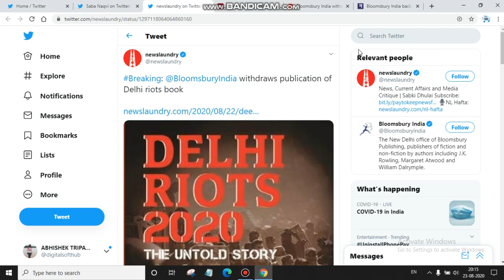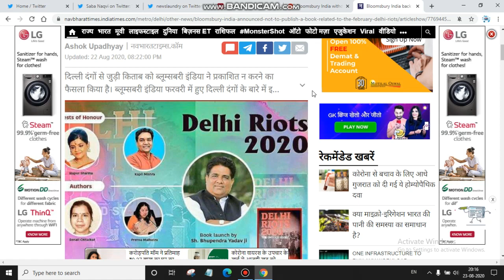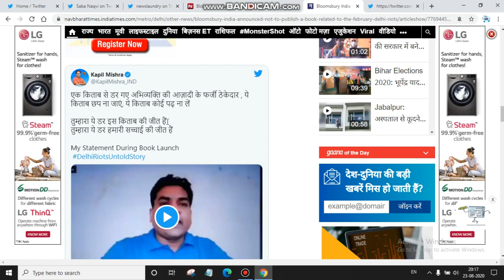दिल्ली दंगों पर किताब छापने से अब पीछे हटी ब्लूम्सबरी इंडिया , भड़के कपिल मिश्रा | Current Reality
Leading publisher Bloomsbury India has decided to withdraw publication of a book on the Delhi riots that broke out in February and claimed more than 50 lives. The announcement comes just ahead of a scheduled book launch in Delhi that would be attended by the authors, Monika Aroroa, Sonali Chitalkar and Prerna Malhotra, and BJP leader Kapil Mishra, who made inflammatory statements and speeches in the run-up to the riots, and a few others. Sharing information about the launch of the book 'Delhi Riots 2020: The Untold Story', Kapil Mishra, who was invited as a guest of honour, had tweeted, "The book is public now. India and the world will read it and know the truth of anti-Hindu Delhi riots. No hate campaign and propaganda machinery can stop the truth to come out (sic)." Besides Kapil Mishra, other invitees to the book launch includes film director Vivek Agnihotri and Op India editor Nupur Sharma. The poster of the event also had a logo of Bloomsbury India. Meanwhile, in a statement, Bloomsbury India said it is withdrawing publication of the book 'Delhi Riots 2020: The Untold Story'. Bloomsbury India said they had planned to release the book 'Delhi Riots 2020: The Untold Story' in September. "However, in view of very recent events, including a virtual pre-publication launch organised without our knowledge by the authors, with participation by parties of whom the publishers would not have approved, we have decided to withdraw publication of the book," Bloomsbury India said in its statement. The publisher added that it "strongly supports" freedom of speech but also has a "deep sense of responsibility towards society". Here is the full statement: "Bloomsbury India had planned to release Delhi Riots 2020: The Untold Story in September, a book purportedly giving a factual report on the riots in Delhi in February 2020, based on investigations and interviews conducted by the authors. However, in view of very recent events including a virtual pre-publication launch organised without our knowledge by the authors, with participation by parties of whom the Publishers would not have approved, we have decided to withdraw publication of the book. Bloomsbury India strongly supports freedom of speech but also has a deep sense of responsibility towards society." Bloomsbury India on Saturday said it would not publish a controversial book on this year's Delhi riots after a massive outcry over a promotional event that included BJP leader Kapil Mishra, who is accused of delivering incendiary speeches that triggered the violence. The publishing company, known worldwide for the Harry Potter series and a line of academic titles, said the event had been organised without its knowledge and it had decided to cancel its release next month of the book "purportedly giving a factual report on the riots in Delhi in February 2020". It said the launch event included "participation by parties of whom the Publishers would not have approved". Besides Mr Mishra, the online promotional event had other right-wing guests like filmmaker Vivek Agnihotri. The book was launched by BJP parliamentarian Bhupendra Yadav. "Bloomsbury India had planned to release Delhi Riots 2020: The Untold Story in September, a book purportedly giving a factual report on the riots in Delhi in February 2020, based on investigations and interviews conducted by the authors," the company said in a statement. "However, in view of very recent events including a virtual pre-publication launch organised without our knowledge by the authors, with participation by parties of whom the Publishers would not have approved, we have decided to withdraw publication of the book," it said. SUnlock 3 guidelinesAadhaar CardRavi Shankar PrasadDelhi RainsCoronavirus LiveCoronavirus HelplineCoronavirus CasesCoronavirus FAQGanesh ChaturthiRahul GandhiGuidelines For Gyms To ReopenPranab Mukherjee HealthPM Narendra ModiSENSEXCoronavirus VaccineElon MuskShare Market TodayPriyanka GandhiCoronavirus VaccineSushant Singh RajputWeather UpdateUP Bus HijackN-95 MaskTata SkyMS DhoniDonglesDaburBiotiquePatanjaliAmwayPaytm OffersRedbusFlipkart offersSadbhavana DiwasKamala HarrisHappy Ganesh Chaturthi ImagesHappy Ganesh Chaturthi wishes DelhiRiot NRC NPR DelhiRiots2020 BloomsburyPublication stopfundinghate Bloomsbury India withdraws publication of book on Delhi riots after social media uproar Backing out of publicising
DelhiRiotsTheUntoldStory by BloomsburyPublication collectively for strength to follow the path of truth love karm light for future bright! Call by
 to be a publisher of the left radical and Jihadi literature Only..atleast our nation knows what they churn out.